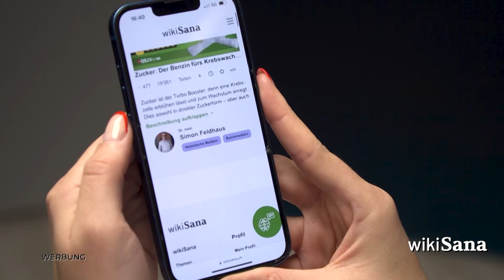Körperlich und geistig fit bis ins hohe Alter | Erfahrungsmedizin | QS24 Gesundheitsfernsehen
Christof Plottek ist Experte für Prävention und beschäftigt sich seit Jahren mit den Grundlagen für Lebensqualität und Leistungsfähigkeit. In dieser Sendung spricht er darüber, was wir alle tun können, um unseren Körper und Geist bis ins hohe Alter fit zu halten. Dass das Älterwerden nicht per se mit Leistungsverfall und Einbusse der Lebensqualität einhergehen muss. Er zeigt uns auf, welche wichtige Rolle die Mikronährstoffversorgung und der Aminosäuren Haushalt spielt.

▬ Zu Gast ▬▬▬▬▬▬▬▬▬▬▬▬▬▬▬▬▬
Christof Plottek, Inhaber der Biosa Vitalkonzepte
Moderation: Silvia Müller
Sendungsnummer: ENaeh_240416_S4_biosa_plotteck